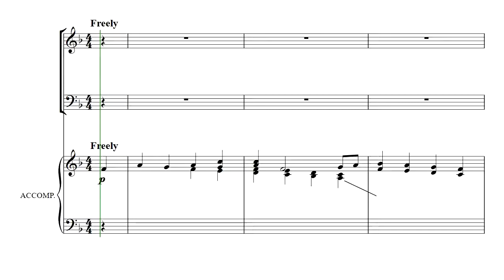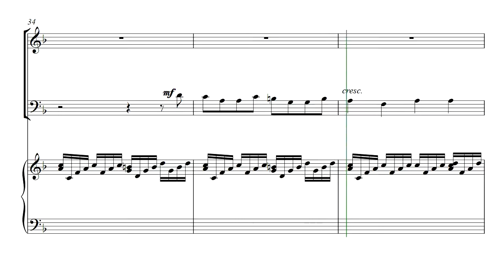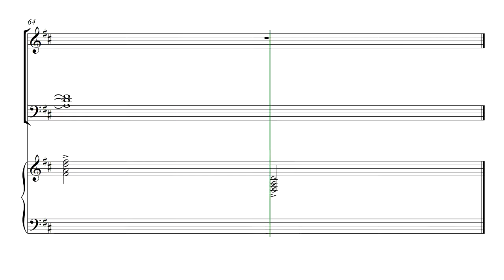[중앙아트] 중앙성가 베스트 1집 08. 저 천국 음악소리 베이스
중앙성가 베스트 1집
08. 저 천국 음악소리 – 작곡가 Joseph M. Martin

✔매번 많은 사랑을 받는 중앙성가에서 교회에서 가장 인기있는 중앙성가 찬양들을 모아 ‘중앙성가 베스트 1집’으로 찾아왔습니다.
성탄, 부활, 어린이, 감사절 등 다양한 절기가 포함된 '중앙성가 베스트 1집'은
Don Besig, Joseph Martin, Mark Hayes 등 정상 작곡가들의 곡을 은혜로운 연주로 만나보실 수 있습니다.